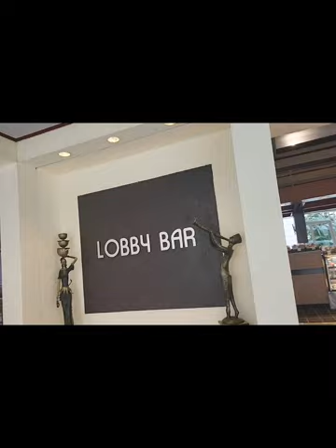It my birthday! How I celebrated 🥰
Send me birthday wishes in the comment section. It's another year to be grateful for. It God's grace and doings that keeps me and mine and I am Thankful! Enjoy the vlog🎊💐🎉